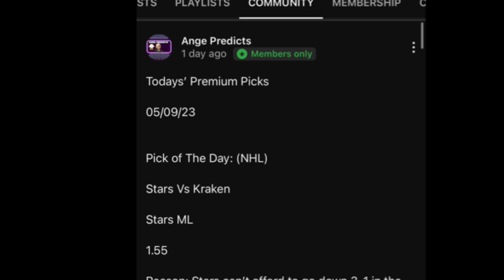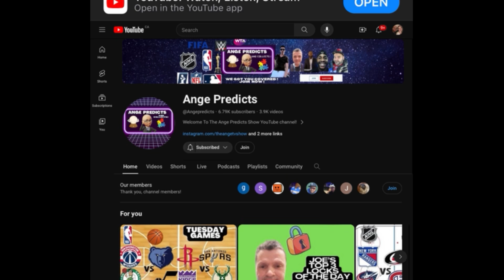Euro Cup 2024 Predictions Today! 07/01/24 FREE Soccer Picks ! Round of 16